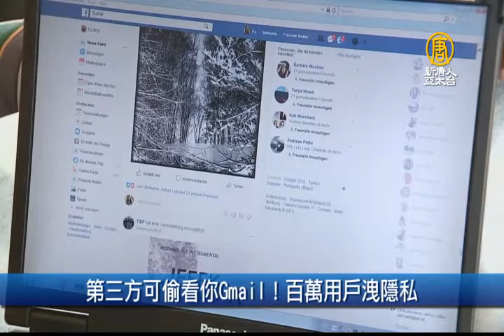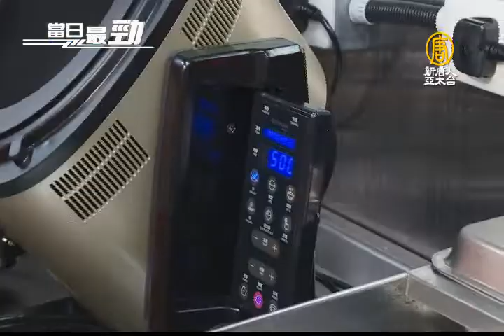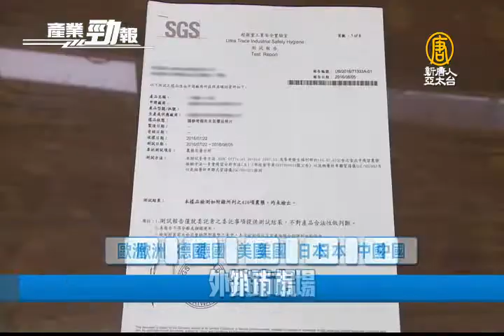智動化趨勢搶飯碗？機器人當大廚|台積電鴻海苦撐盤 台股上攻力道不足│20180704【新唐人產業勁報】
七月4日，星期三，新唐人帶您看見最新產業動態。

◎台積電鴻海苦撐盤 台股上攻力道不足

◎智動化趨勢搶飯碗？機器人當大廚

◎四川比特幣挖礦機遭暴雨重創 急單轉台積

◎MIT獨家技術 直擊保養品無化學成分秘密